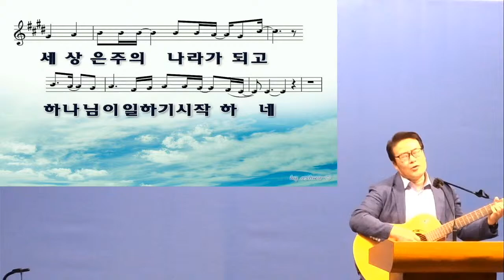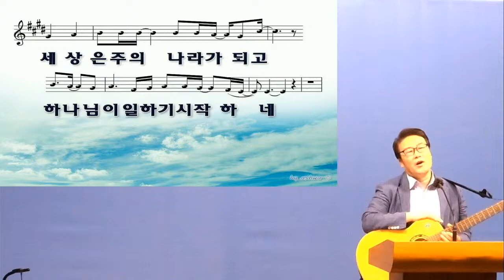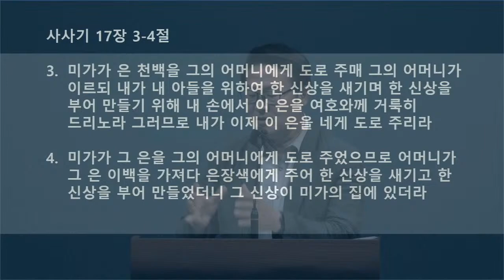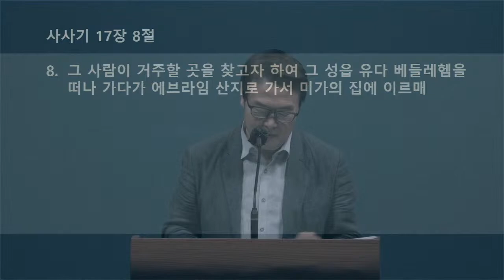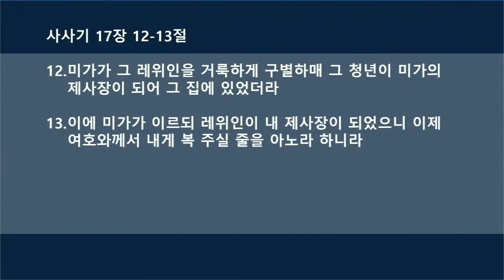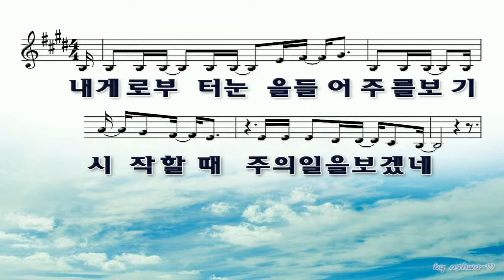2021년 9월 11일 토요 새벽 예배